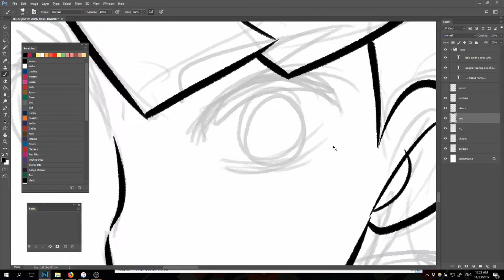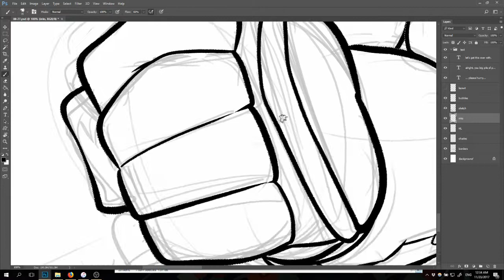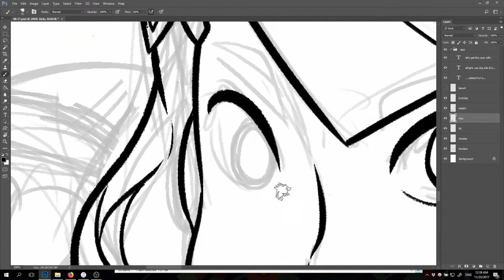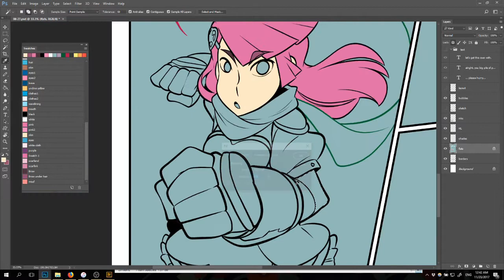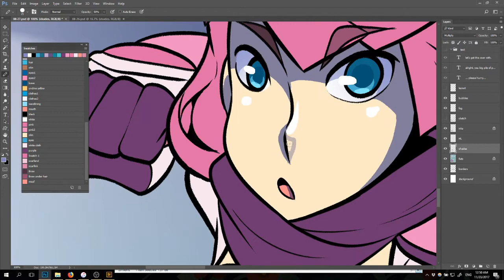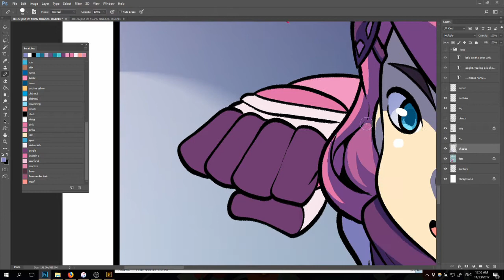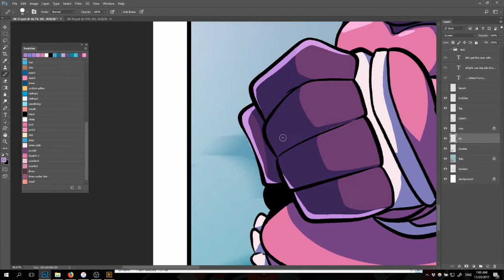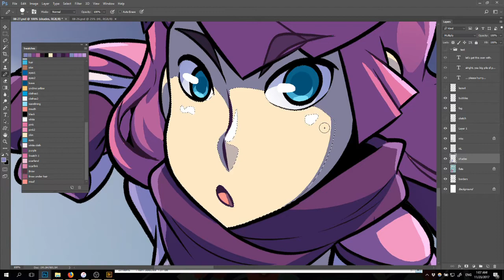Sleepless Domain Panel Timelapse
I realized I could do occasional videos like this now!
This is at 5x speed, so the actual work time was around 40 minutes.
And yes, I end up with layers with floating eyes and other last-minute adjustments pretty often...